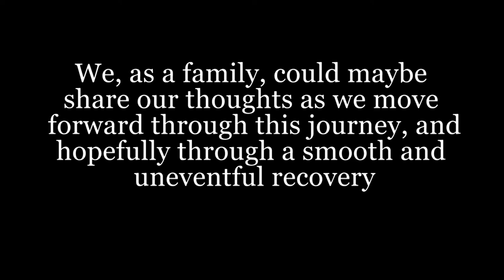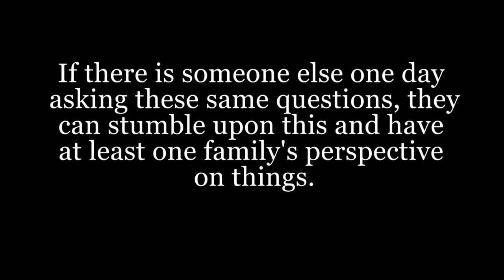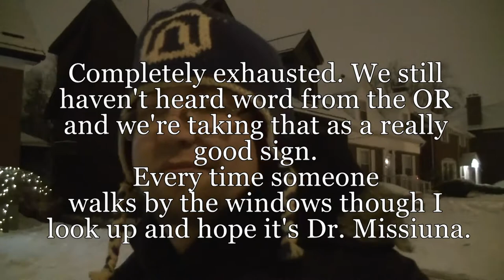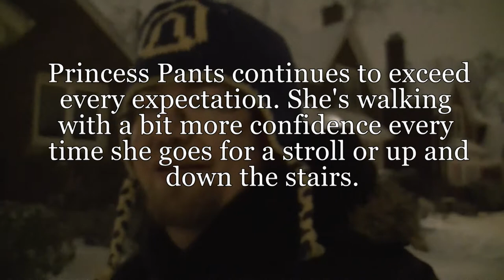Bend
Some friends of mine have been going through some tough stuff, so I went for a walk and, with some help, made a thing for Princess Pants.

All the quotes above are from their blog, Idiopathic Scoliosis - One Family's Journey.

To learn more about scoliosis, you can visit the National Scoliosis Foundation

Princess Pants' continuing rise to triumph by herself and her family.